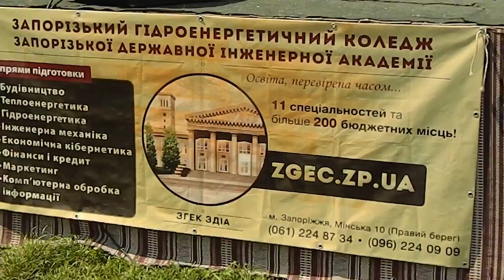Флешмоб фестиваль красок Холи Запорожье 28.05.16